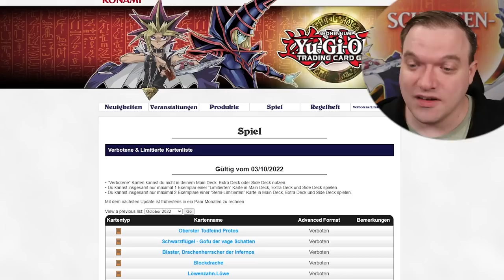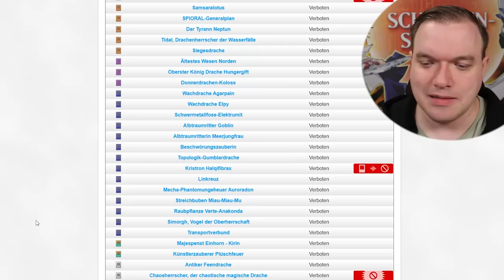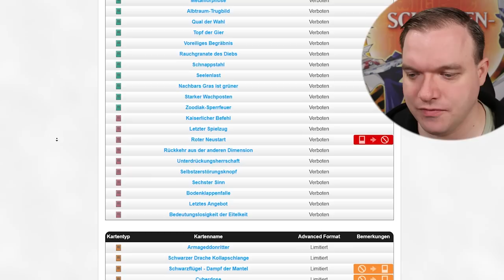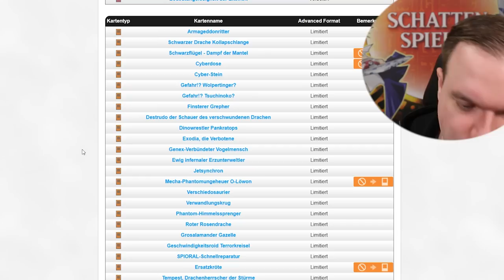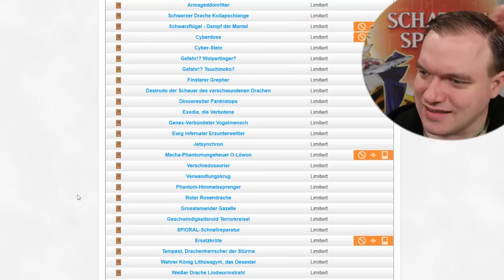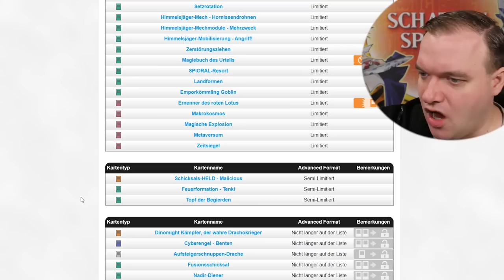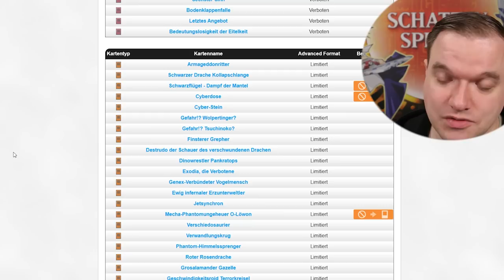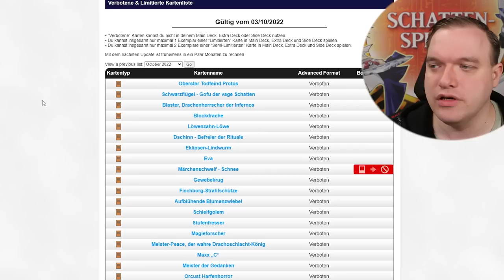Yu-Gi-Oh! NEW Banlist! SIE haben das Problem erkannt!!!!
Ihr wolltet es. Hier kriegt es. Meine Meinung zur Banlist.
Viel Spaß!

Ja AlSo Mystische Mine IsT kEiN PrObLem!

Postfach:
Mathias Link
z.H. Schattenspieler
Abendstraße 15
39124 Magdeburg